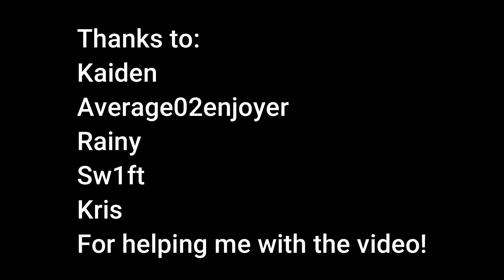White Forest | Earth Guardian+ | Tower Blitz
May seem like a very rushed video, exams and presentations are coming so the upload schedule may degrade.